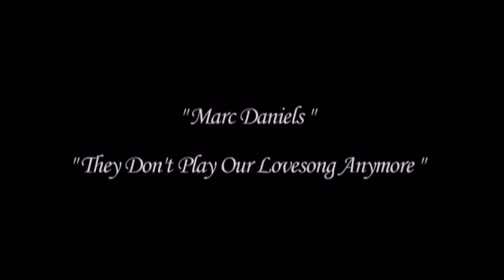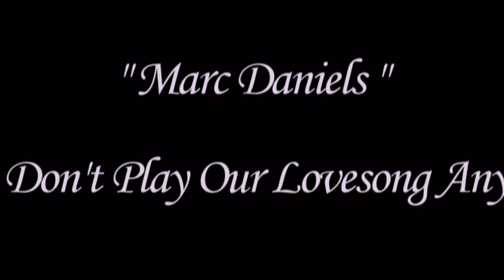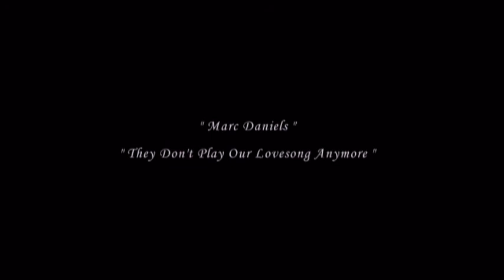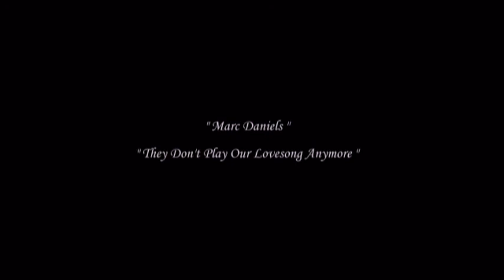Marc Daniels They Don't Play Our Love Song Anymore